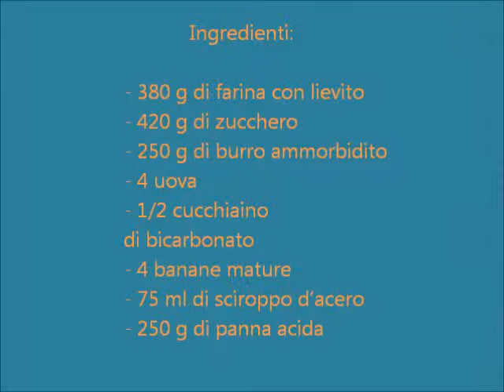Video Ricetta Torta banane e sciroppo d'acero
Torta con banane e sciroppo d'acero, facile e veloce da preparare... morbida e ottima per la merenda.